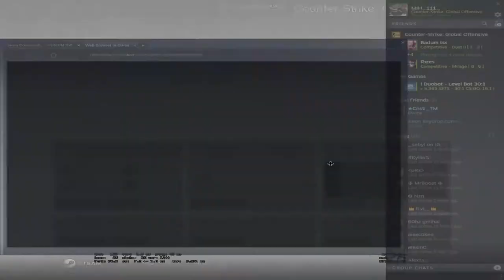CSGO | operation broken fang